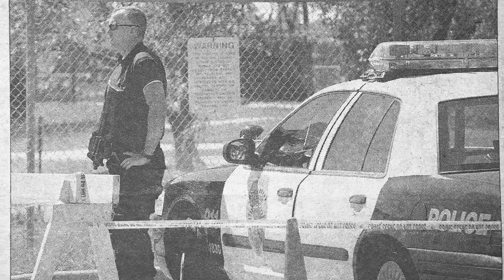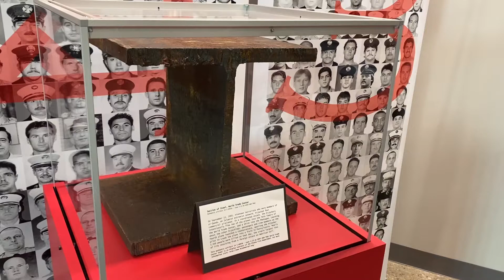Remembering 9/11 20th anniversary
Olathe Police Chief Mike Butaud and Olathe Fire Chief Jeff DeGraffenreid reflect on the events of 9/11